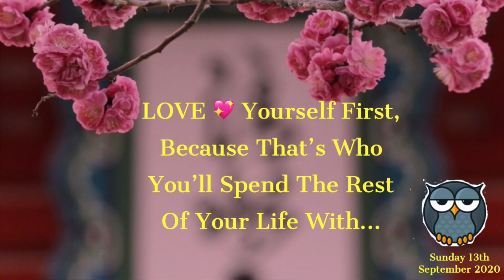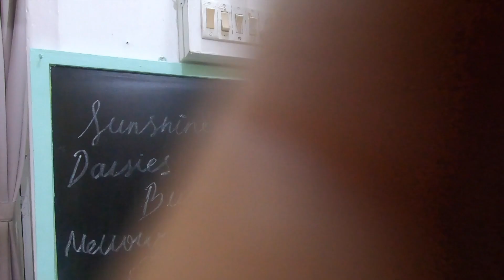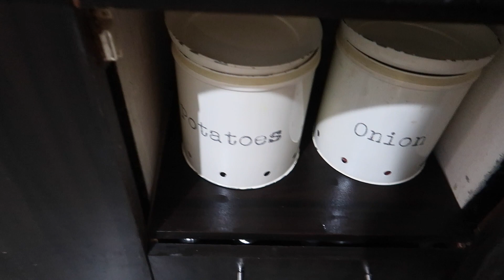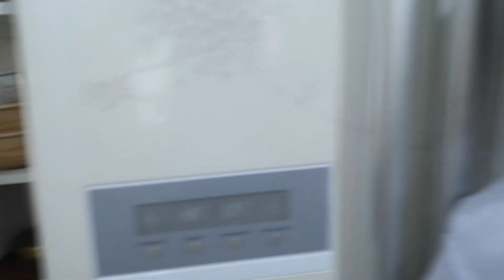BENGALI HILSA FISH - ILISH BIRYANI RECIPE || Aap Sabka Bohat Dino Ka Demand Aaj Pura Kar Diya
Links To All TheFacePackProducts